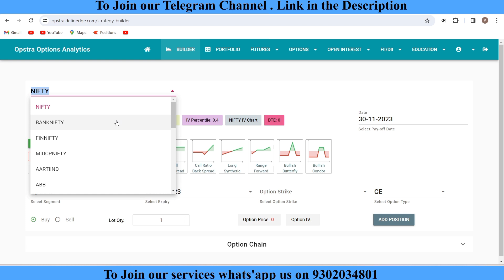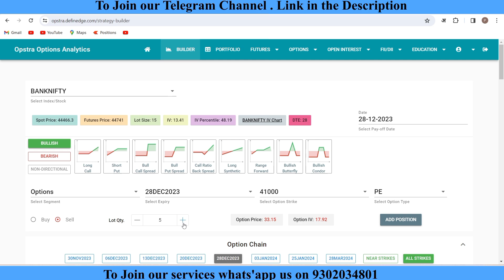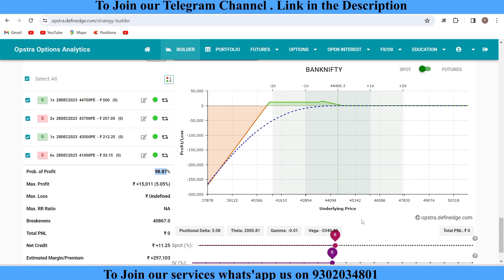Bank Nifty Monthly Strategy 👑|| For Working People || No Loss Strategy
Nifty trading
Banknifty trading
Upstox
Demat Account
Share market